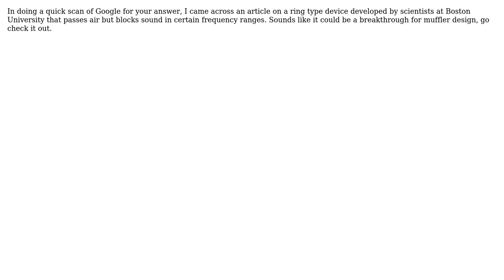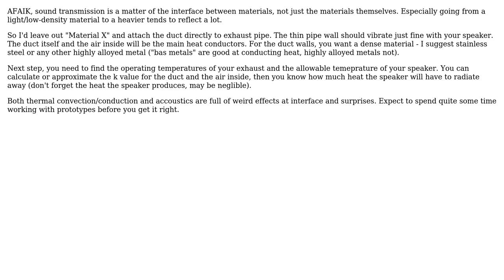Engineering: Are there materials that are good at transmitting sound but thermally insulating?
With thanks & praise to God, and with thanks to the many people who have made this project possible! | Content (except music & images) licensed under CC BY-SA | Music | Images & others | With thanks to user William Hird user Rodrigo de Azevedo user Poompil user mart and the Stack Exchange Network Trademarks are property of their respective owners. You are responsible for your own actions.